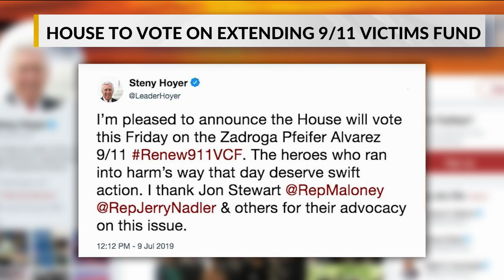9/11 funds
9/11 funds